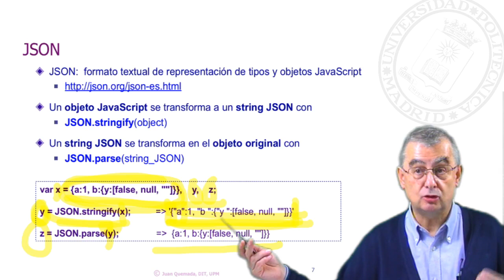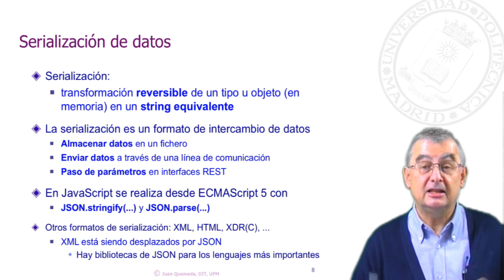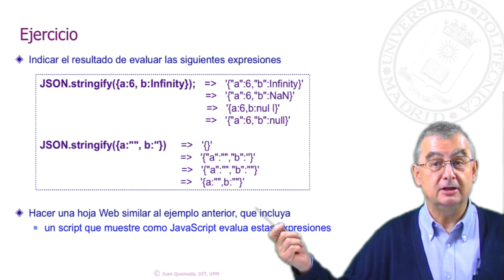Tema 7.3: JSON - Javascript Object Notation